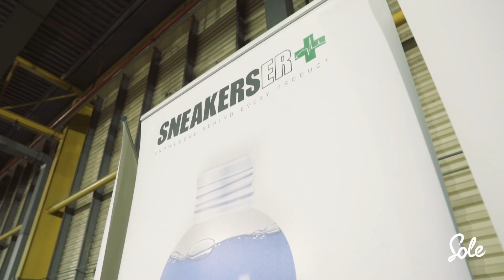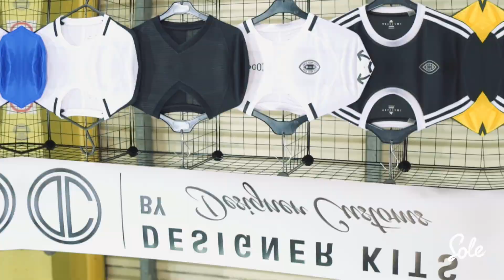Sneakerness Review, Banter & Best Steals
Alex Vas & The Sole Supplier headed down to Europe's biggest sneaker convention Sneakerness.

Seeing limited drops such as the Off-White Nike collection designed by Virgil Abloh and Jerry Lorenzo's signature Nike Air Fear of God 1 as well as the Holy Grail, the Nike Air Mag.

Along with the high-heat, we chat to sneakerheads such as Morgan Weekes (@Morprime) from Sneaker Freaker, Fresco from Stadium Goods and Bradley Martinez, Browns East's in-house sneaker expert.

Finding you the best bargains and most unique pieces available, you need to be heading down to Sneakerness London when it comes back!

About The Sole Supplier:

A daily news website for the latest UK footwear releases and culture. We cover the biggest upcoming launches alongside breaking European  / UK news from the scene.

If you want exclusive early access unboxing videos, guides on how to get limited pairs or even just solid reviews of the latest releases then this channel is for you.

If you are a Football fan then you will find a range of boot reviews, play tests and event coverage from Nike to adidas to New Balance.

Hit up our website for the hottest sneaker news, release dates and more